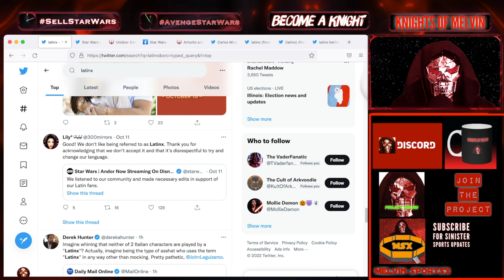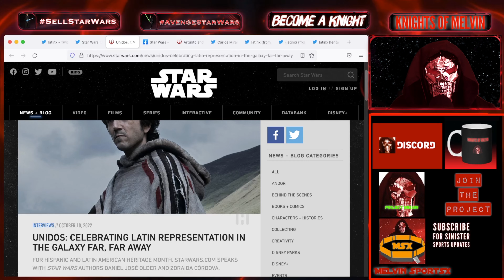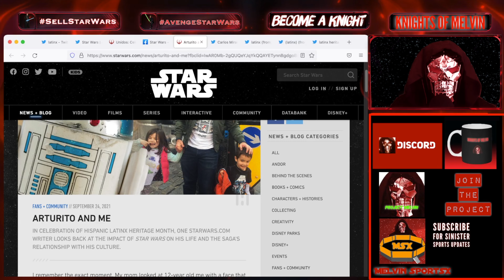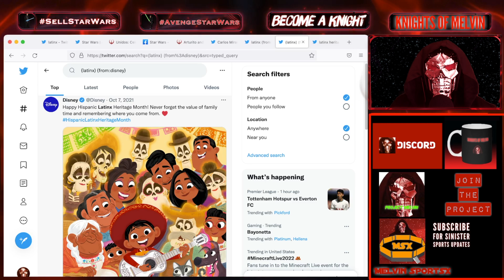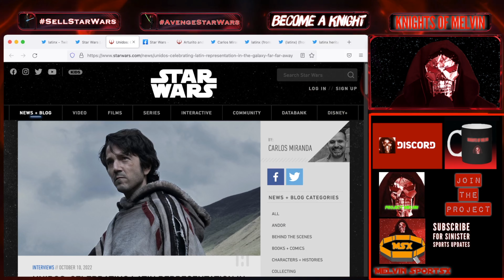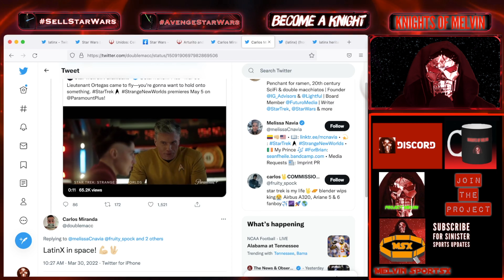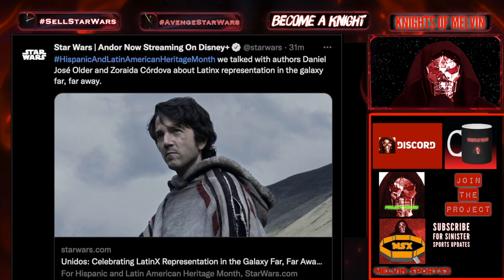Disney Star Wars Latinx Scandal - Many Latinx Tweets Still Remain Across Their Social Media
📺 Other Channels